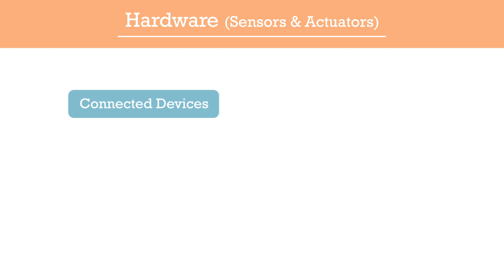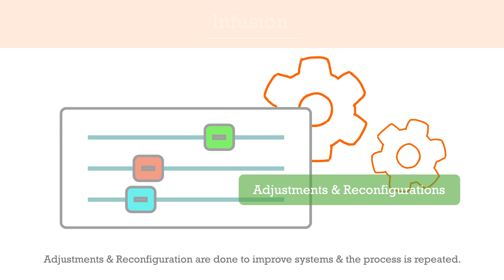IoT Video for SEIT/CE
A short video to introduce our new IoT Lab.